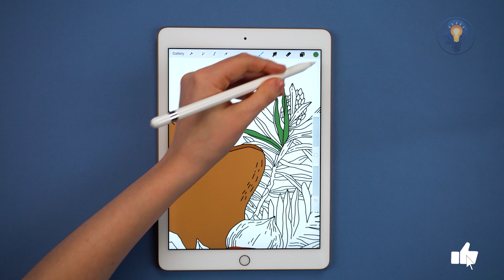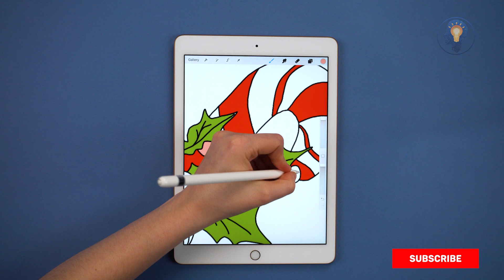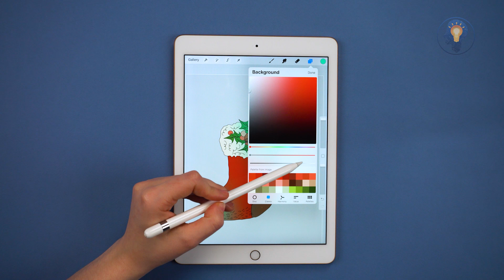CHRISTMAS DRAWING | HOW TO DRAW CHRISTMAS PICTURES ON A TABLET STEP BY STEP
Hello! In this drawing lesson we will show you how to draw Christmas pictures on your tablet! Christmas drawings are very entertaining and put you in a festive mood! Have you already drawn a fun Father Christmas in the previous tutorial
Time to move on! Grab your tablets and let's get in the Christmas spirit!

The video was created for entertainment. We do not take responsibility for your safety. Any actions demonstrated in the video, which you’ll decide to repeat, will be at your discretion. Our channel does not take responsibility for your health. Subscribers are fully responsible for their safety if they repeat anything from a video. The video was made in a specially prepared environment featuring prepared actors. Please, be careful and follow the warnings posted if you are going to repeat the demonstrated actions.